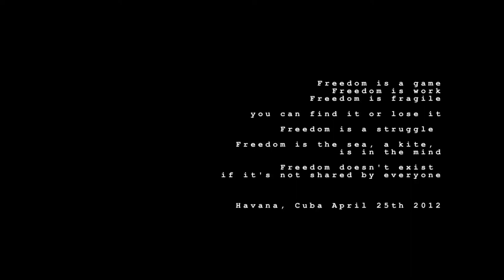eu adoro estremiliqui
Freedom is a game, Freedom is work, Freedom is fragile - you can find it or lose it, Freedom is a struggle. Freedom is the sea, a kite, is in the mind. Freedom doesn't exist if it's not shared by everyone * Freedom, I adore You *  Havana, Cuba - April 25th 2012